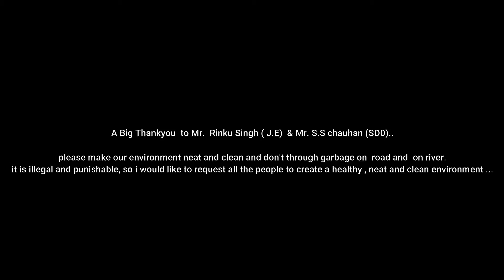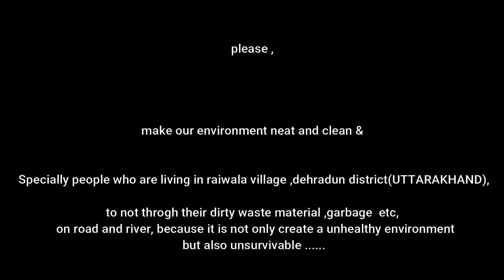JE & SDO saab moke pe aaye aur fir hui karvaayi